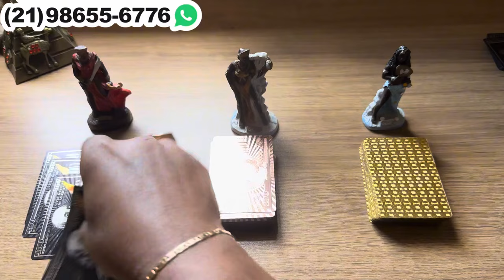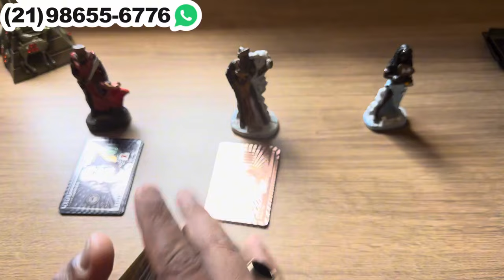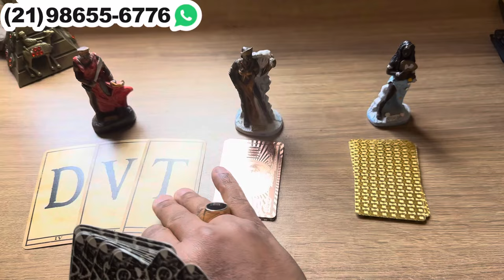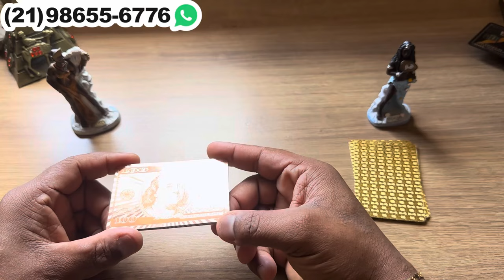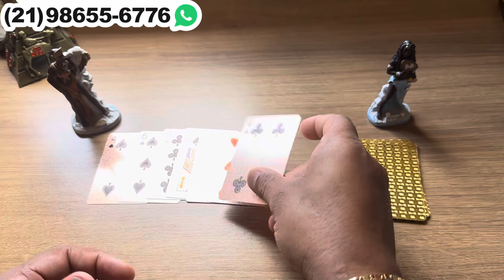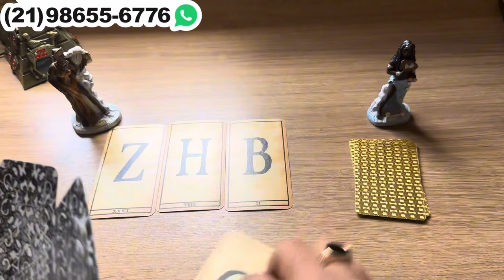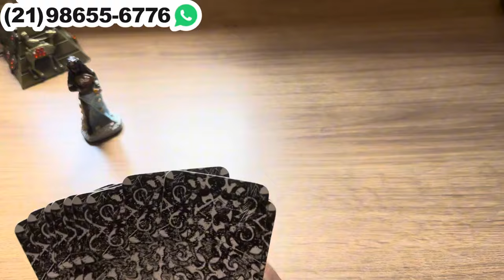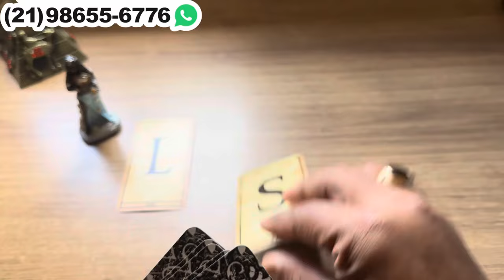ELE(A) ESTÁ NERVOSO(A) PORQUE NÃO CONSEGUE TE ESQUECER! + LETRA INICIAL | Tarot Responde